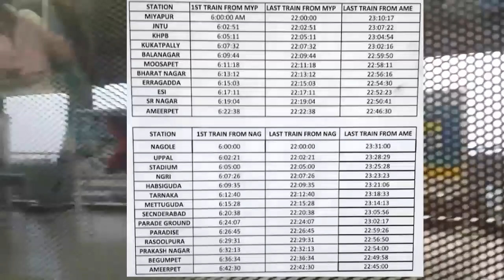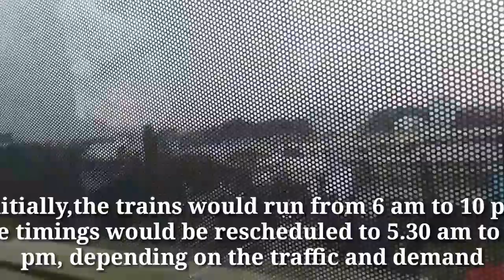Hyderabad Metro Rail Experience || Metro Journey in Hyderabad || Telangana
The Hyderabad Metro is a rapid transit system, serving the city of Hyderabad, Telangana, India.It is in Secant Operationalmodel. It is being implemented entirely on public-private partnership (PPP) basis,with the state government holding a minority equity stake.A 30 km stretch from Miyapurto Nagole, having 24 stations was inaugurated on 28 November 2017 by Prime Minister Narendra Modi.No other rapid transit metro service in India opened for public operations on such a long stretch of 30 km.Hyderabad Metro is currently the second longest operational metro network in India after the Delhi Metro, after a 16 km stretch between Ameerpet-LB Nagar Metro route was opened on 24 September 2018.It is estimated to cost ₹18,800 crore(US$2.6 billion). As of August 2018, about 160,000 people use the Metro per day. Trains are moderately crowded during the morning and evening hours, when employees travel to and from work. A ladies only coach was introduced on all the trains from 7 May 2018.